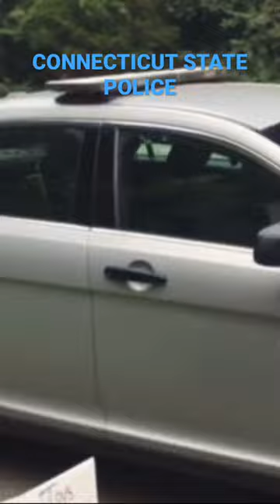Connecticut State Police Lighting Showcase!